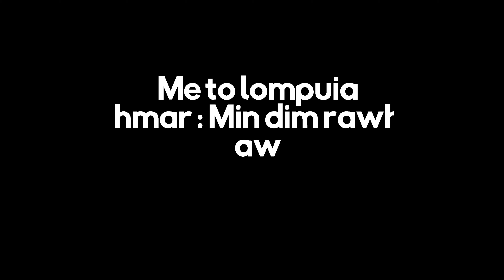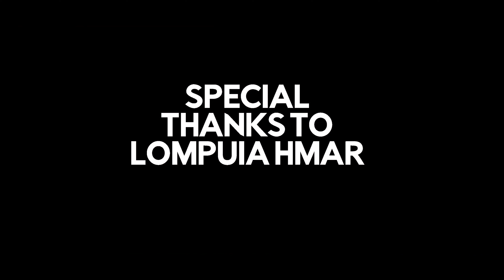FRIENDLY TDM WITH @lompuia Hmar // POCO X3 PRO VS REALME X3 //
lompuia chungah hian lawmna sawi sen lo ka ba ni. special thanks to lompuia hmar